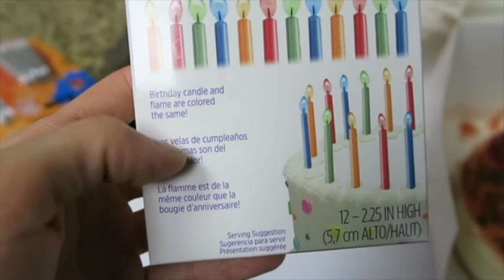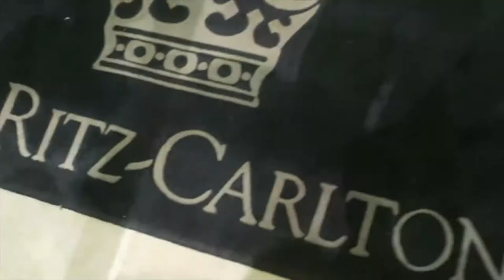Happy BirthDay Nader 🎉🎉🎁 Gift Opening, Birthday Dinner at Cafė Belge Dubai -Petryna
Happy Birthday Nader